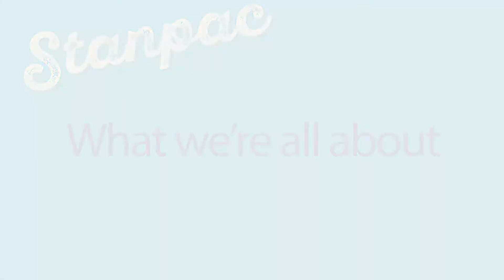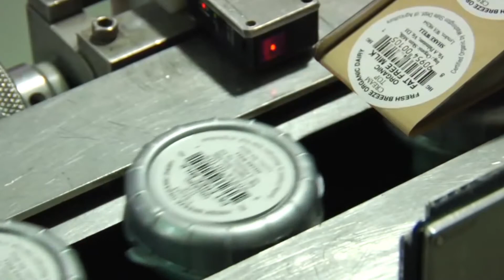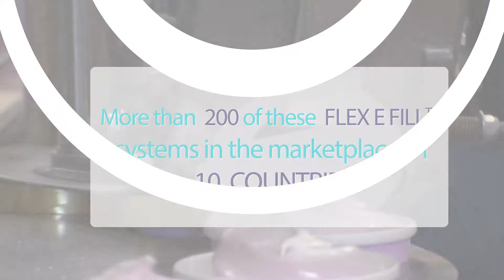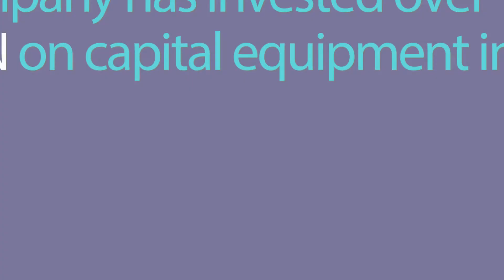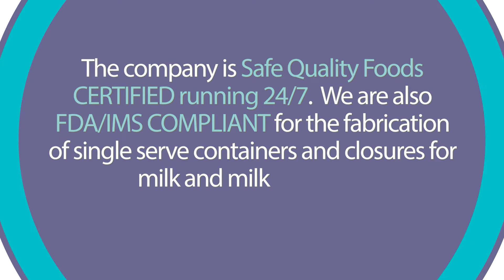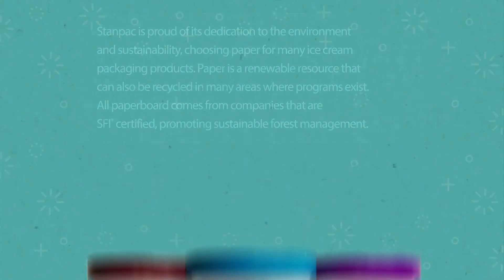Stanpac Corporate Video | What We're All About at Stanpac Inc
Founded in 1949, Stanpac prides itself on packaging perfection. What first began as a manufacturer of milk bottle caps has since grown exponentially to include dairy packaging, glass milk bottles, ice cream, glass bottle decorating, food service packaging and more!